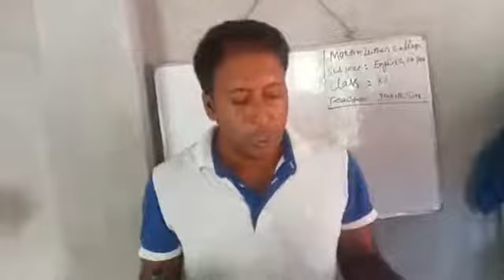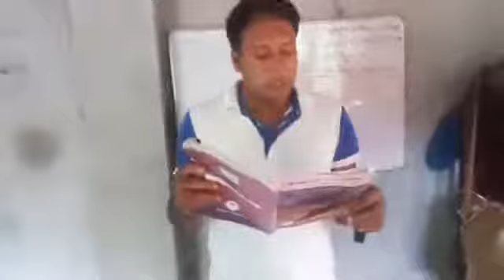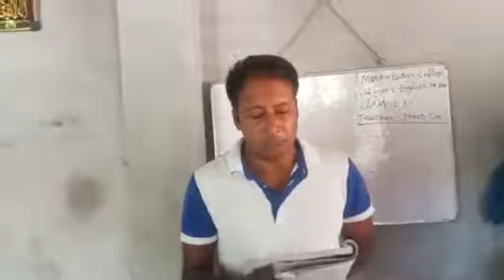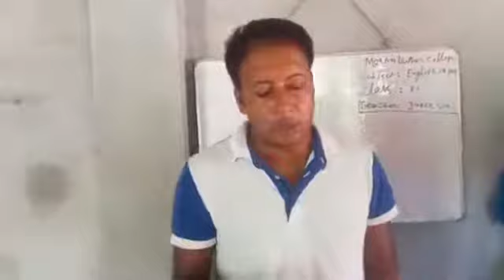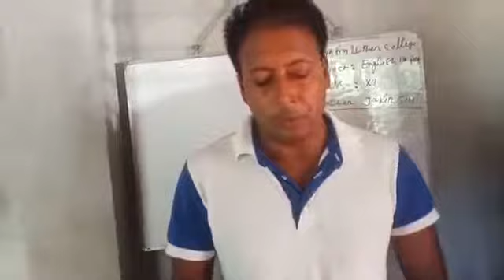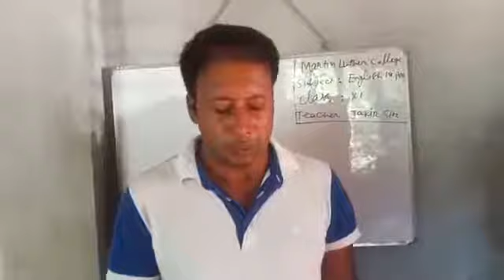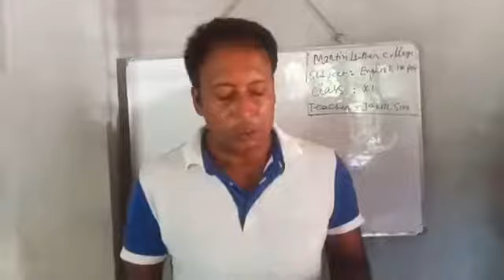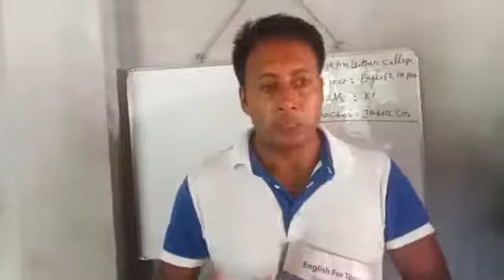HSC 1st Year English Zakir Sir Lecture 5